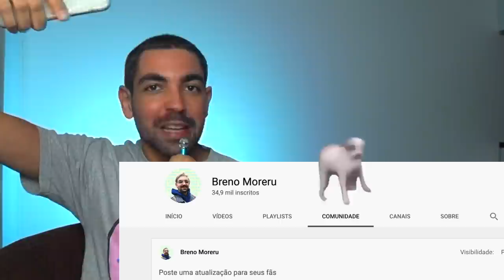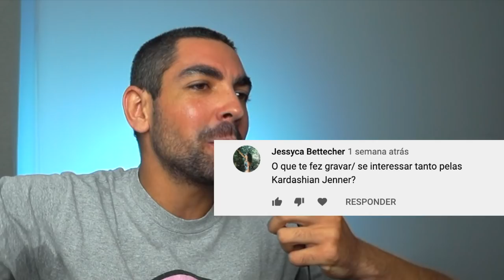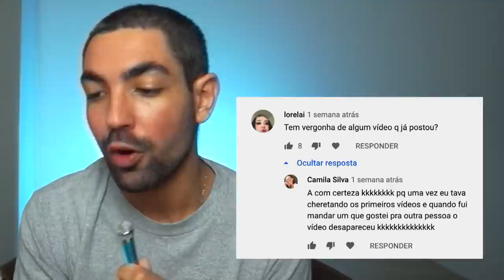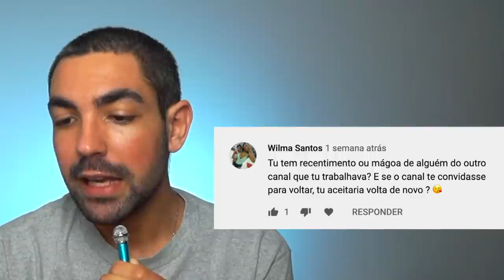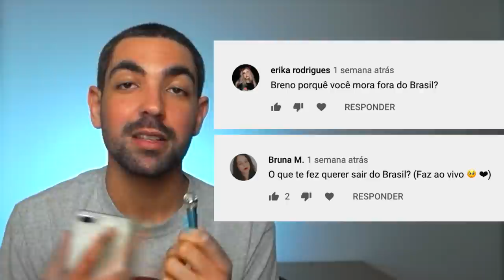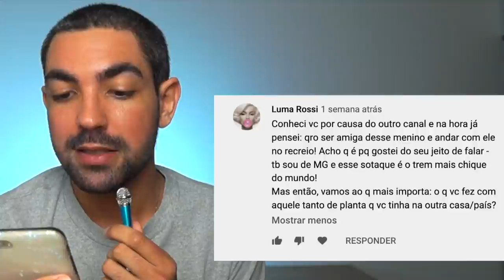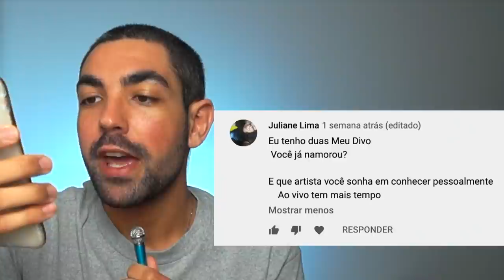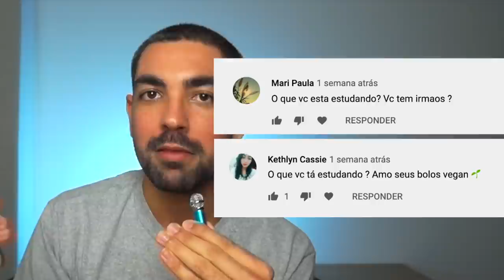RESPONDENDO PERGUNTAS INDISCRETAS (aaaaaa) especial 30k de inscritos 💖🥺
caramba enzos e valentinas, mais de 30.000 inscritos no canal 🥺
como muito esotérico que sou, resolvi comemorar esse marco porque 30 é meu número da sorte e como não dá pra gente aglomerar nesses tempos em que estamos vivendo, nada melhor do que socializar com um papo mais intimista de tutupom. coloque sua melhor roupa confortável, seu belisquete ou birita favoritos e bora tricotar sobre os famosos, morar fora do brasil, tretas cabeludas relacionadas ao canal e o fortalecimento daquela amizade sincera que a gente já tem.